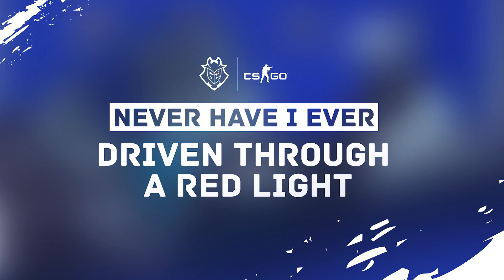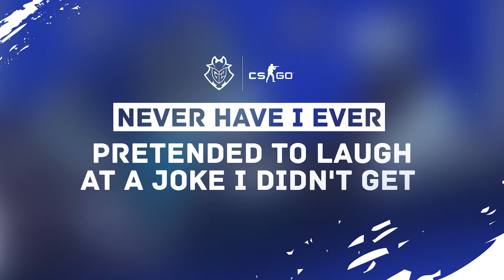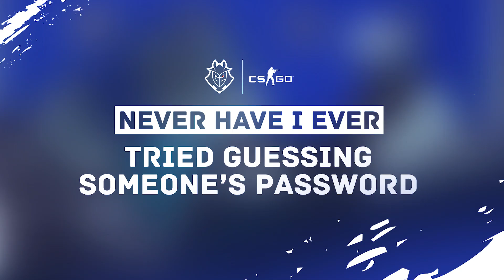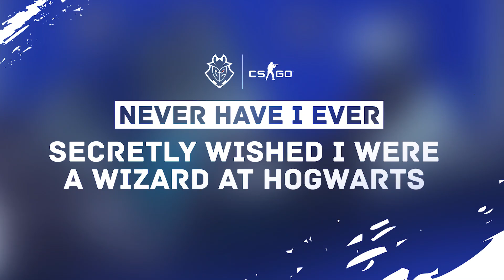Never Have I Ever | G2 CS:GO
Our CS:GO players face questions they thought they'd never face before. Or did they? Find out in our new series, Never Have I Ever.